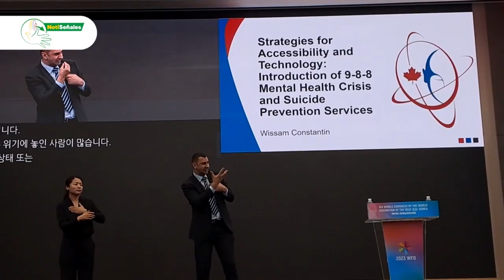Henry Mejía nos cuenta algunos temas tratados en el XIX Congreso de la FMS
Henry Mejía nos cuenta algunos temas tratados en el  XIX Congreso de la Federación Mundial de Sordos- FMS (2023) y nos comparte imágenes sobre cuáles fueron las comisiones y quienes la conformaron.